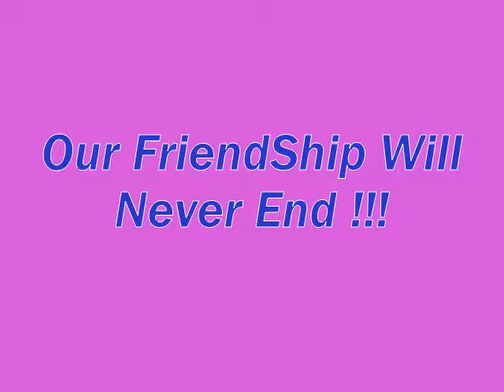it will never end !